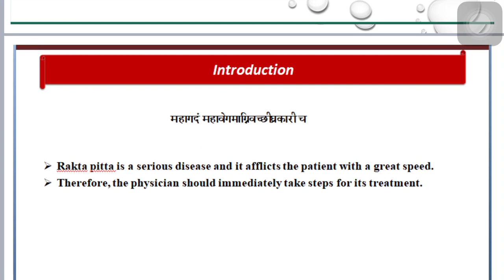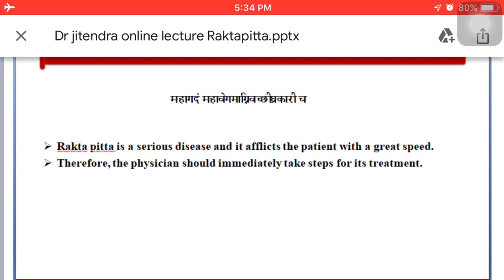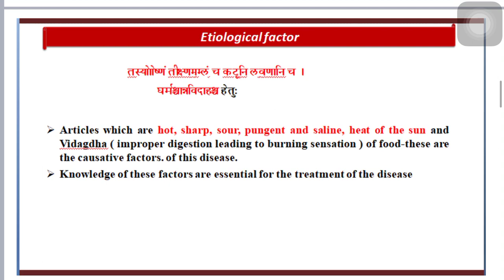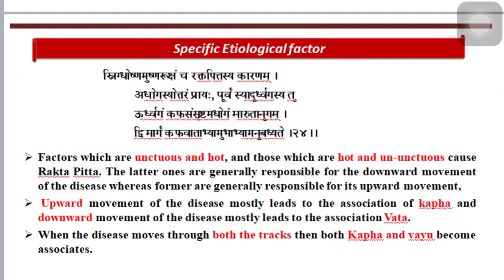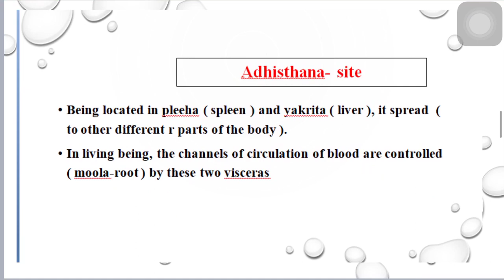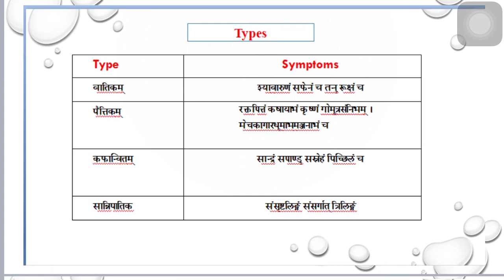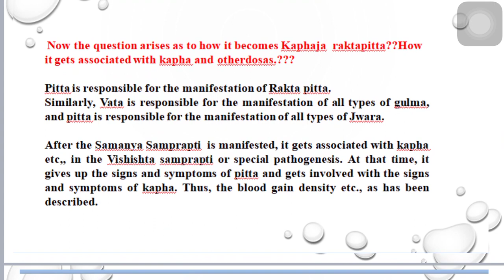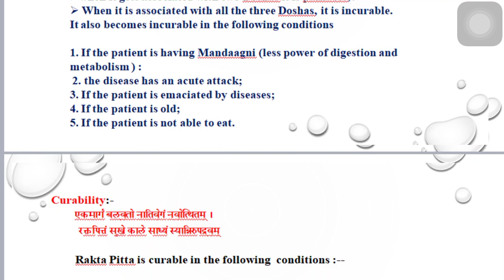Dr jitendra lecture on Raktapitta Disease introductory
Ayurveda#Charaksamhita#Raktapittadisease#Dr.Jitendra Varsakiya